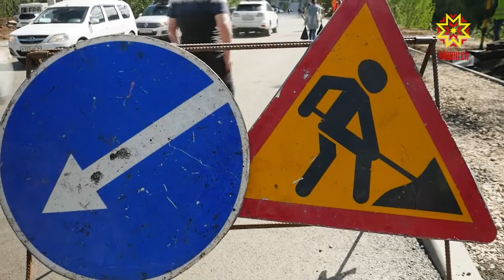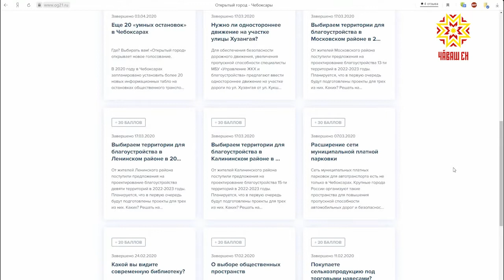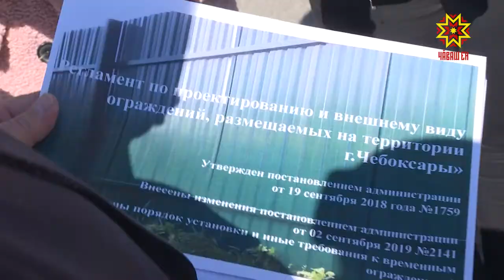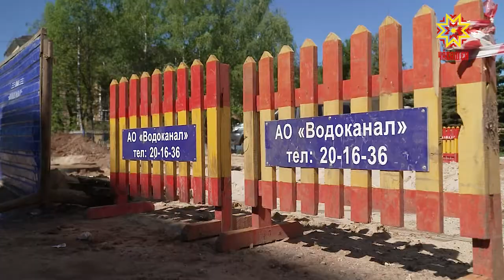Комфортный город. Выпуск 31.05.2020